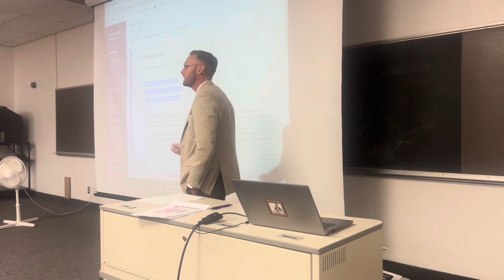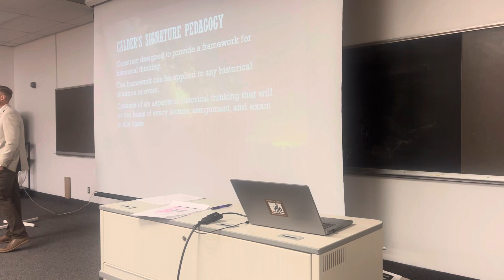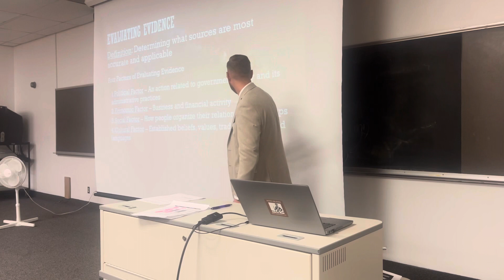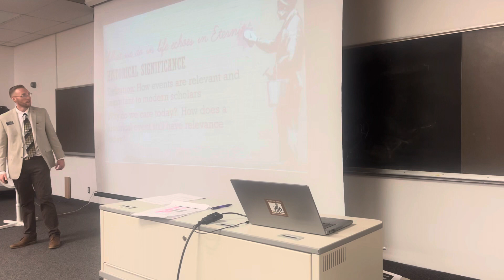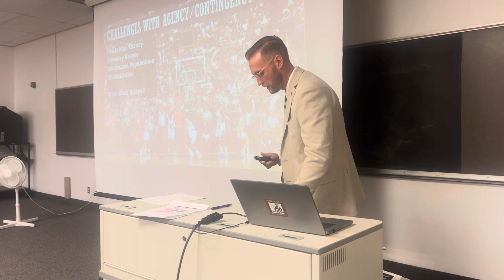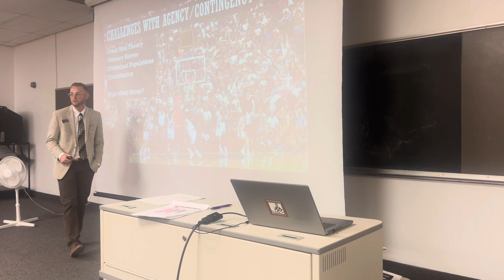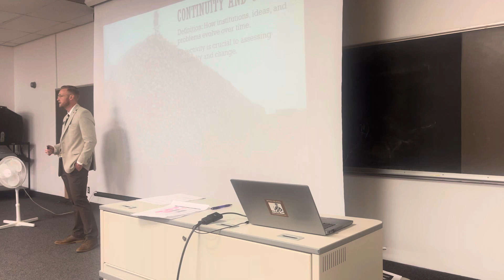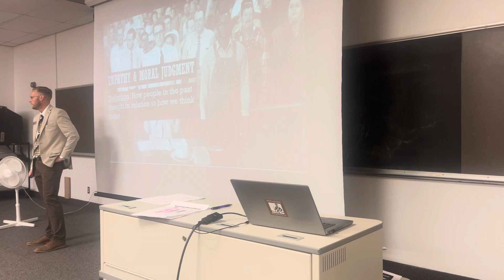The Greatest Assignment Lecture